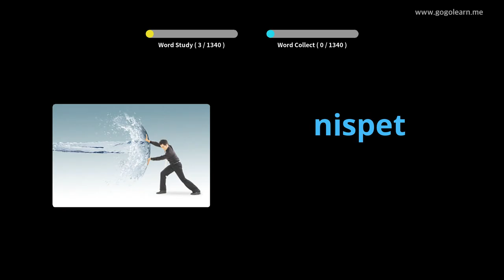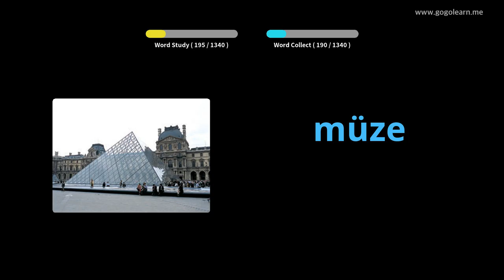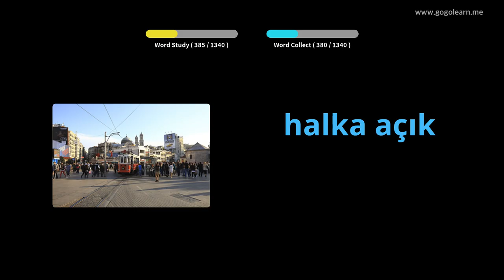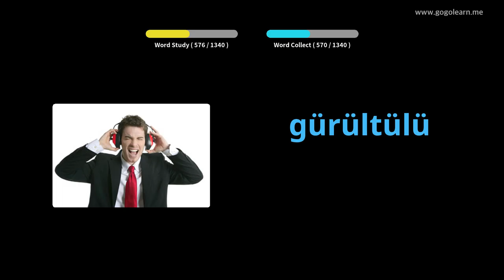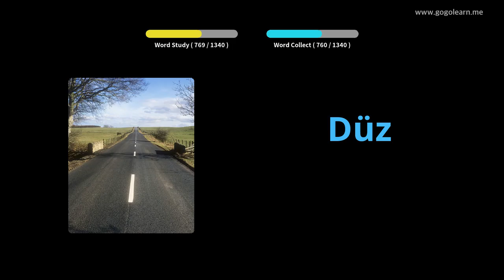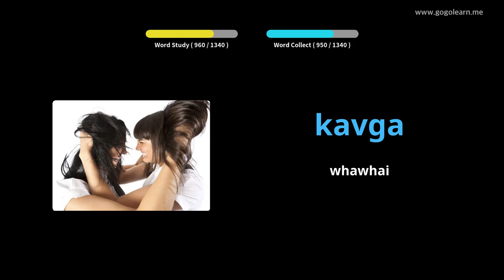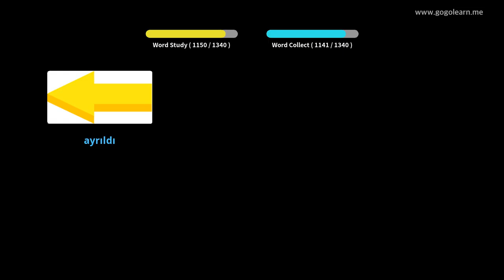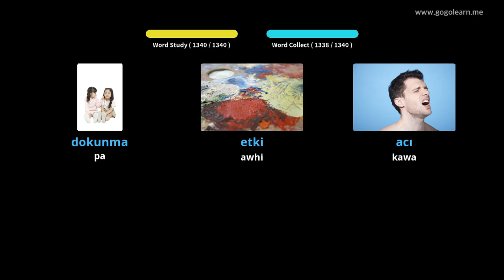Take Kupu Aukati | Golearn